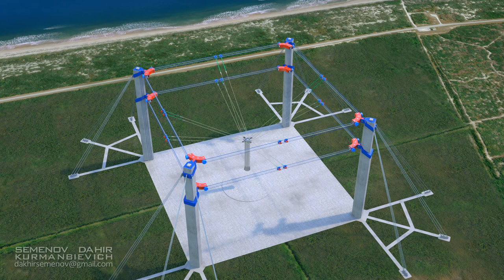"Станции обеспечения мягкой посадки космических кораблей"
And yet, no matter what anyone may say, the ideal spaceship catching platform is a huge station with the kinematics of a parallel robot (that we've already patented).

А все таки, как не крути, идеальная ловушка космических кораблей, это огромная станция с кинематикой параллельного робота.(что мы и запатентовали)  Попробуйте кто ни будь придумать, что-то более выигрышное, по семи главным оценочным параметрам, надежность и простота, зона обслуживания, универсальность, всепогодность, грузоподъемность, динамичность, цена.